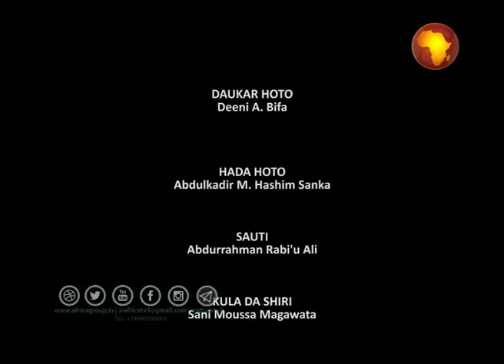SHIRN : MAHANGA (1) | Mal. Muhammad Ashir